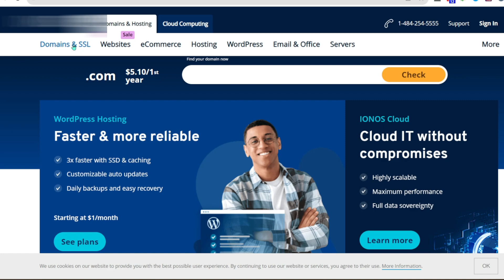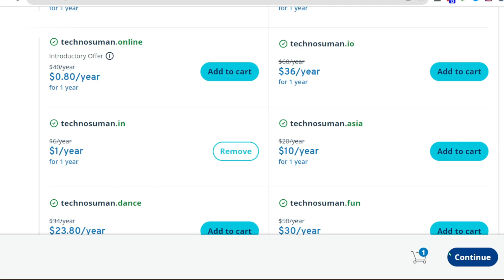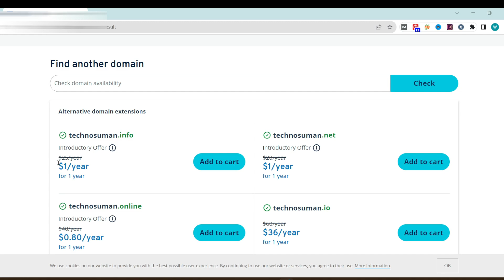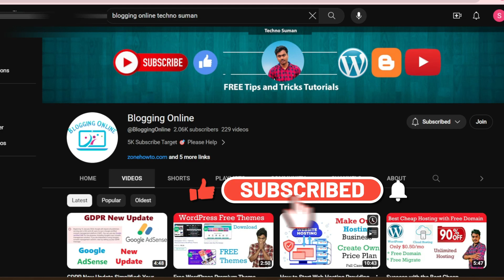Best .in Domain 1$ Buy 2 Years Plan Offer - Don't Miss Out! | Blogging Online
In this exciting video, we unveil the unbeatable offer of getting a .in domain for just 1$ for Buy 2 years! Don't miss out on this incredible opportunity to establish your online presence affordably. Act now and secure your domain today!
I hope you enjoy this video. If you have any questions comments now.

Queries Cover In This Video:
.in domain offer
1$ for 2 years domain
Affordable domain registration
Online presence
Website hosting deal
Web domain promotion
Cheap domain registration
Website ownership
Online success
Domain discounts
Exclusive domain deal
Web hosting special
1$ domain sale
Discounted website domains
Online branding
Domain savings